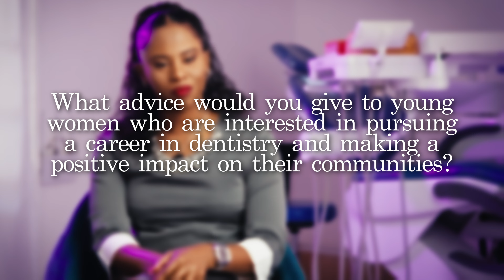ITS POSSIBLE, ITS DOABLE-WRITE DOWN YOUR VISION -Dr. RUTH GACHERU (CEO BARAKA SMILES).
Excellent woman Ruth Gacheru will be speaking at our Surge Conference this weekend.

Get blessed and inspired as you listen through  her Journey of changing lives by dreaming big and giving a million people the opportunity to smile through dentistry.